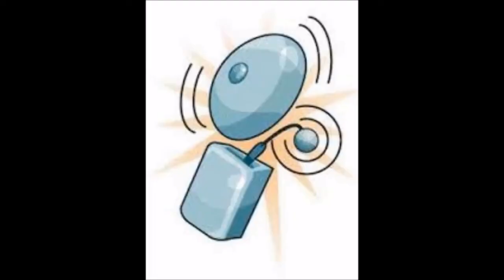Corto Esc Nº 27 de Soriano - Juegos Tradicionales en la Escuela